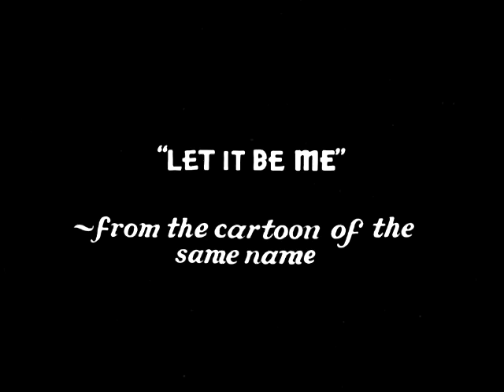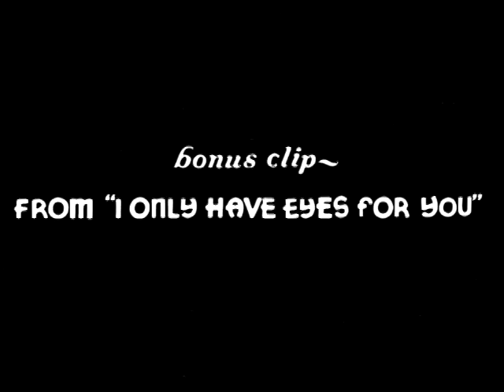Let It Be Me (by Bernard Brown)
A--mostly--sound effect free version of the title song from the 1936 Merrie Melody "Let it Be Me." This version isn't ANYWHERE on YouTube, so I figured I'd upload it. Just for fun, I also included the version sung by ice-man Sammy Sparrow in the 1937 Merrie Melody "I Only Have Eyes for You."